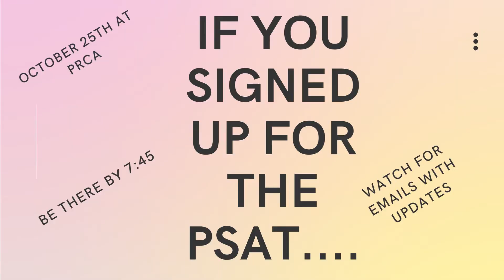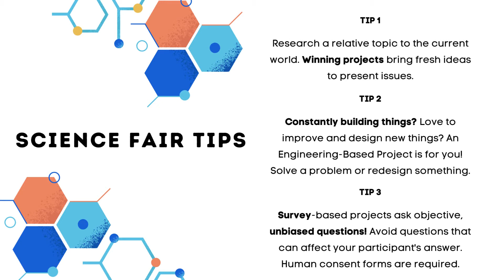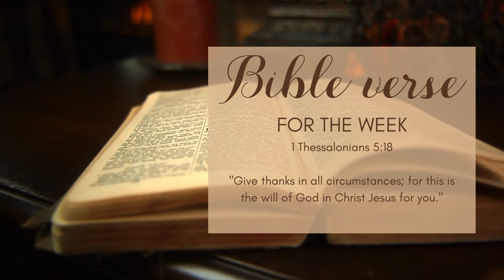Oct 17 20 Announcements